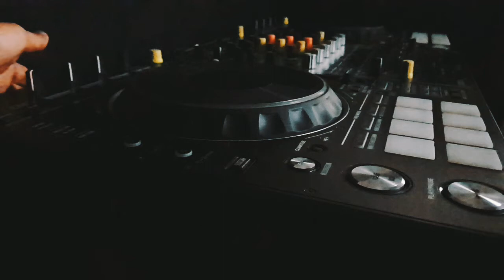El Controlador Pioneer Dj